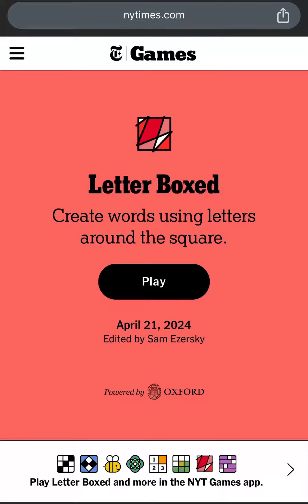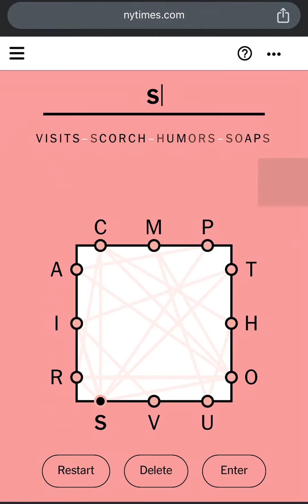LETTERBOXED NYT Solved with 4 WORDS - New York Times Games Today’s LETTERBOXED PUZZLE for April 21st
Todays Letter Boxed Answers and Solution! Letter Boxed Puzzle Solved for Today! This is NYTimes Today’s Letter Boxed Puzzle Game Answers and Solution for April 21st, 2024. Letter Boxed Game for 21st April, 2024. Letter Boxed April 21, 2024. Today’s Letter Boxed Puzzle 21 April, 2024. NYT Games Letter Boxed Puzzle Solution for 04/21/2024. Letter Boxed Answers for 4/21/24.

This is New York Times Today’s Letter Boxed Puzzle Game Answers and Solution for 21st April, 2024. Letter Boxed Game for 21 April, 2024. Letter Boxed Puzzle Solution April 21, 2024. Letter Boxed Game Solution for 04/21/2024.